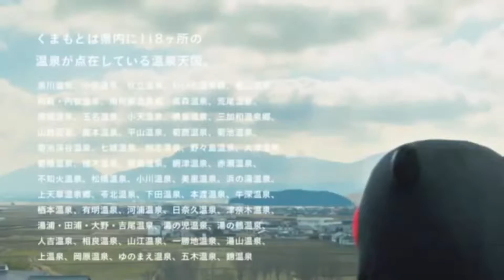bring me to life kumamon edition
rudy made this trash